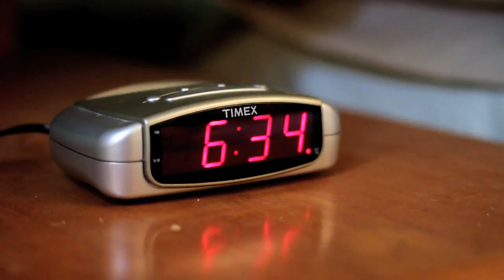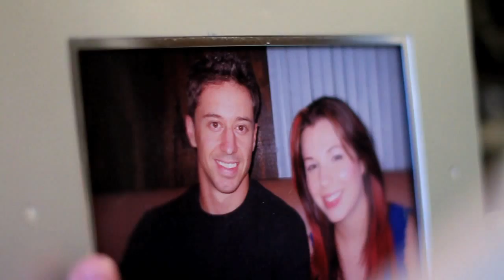Hope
Hope. There is hope. No matter what your situation is. Hope is alive. Hope is freedom. Hope is Jesus.